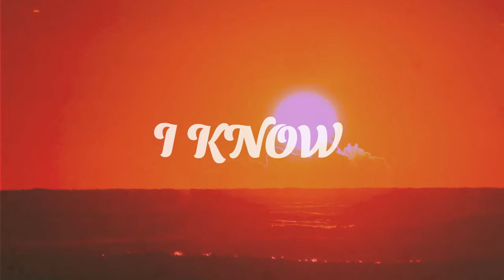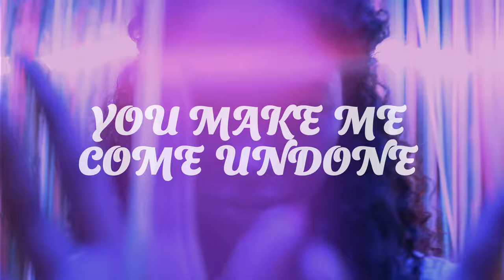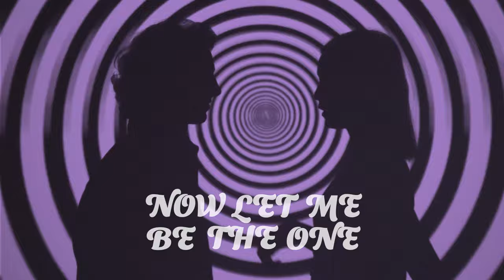RAiK - Let Me Be The One (Offical Lyric Video) [Dirty Soul]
♫ RAiK - Let Me Be The One
One time hip-hop head and Diplo collaborator RAiK brings cool, calm and collected sounds to the Dirty Soul camp. Jazzy, soulful house with a French touch sense of style, ‘Let Me Be The One’ is a laidback clubber living its best life, full of rich guitar licks, strings and keys, and a polished, pin-up vocal providing extra ear candy on what becomes the definition of cruise control. To borrow from a famous ‘80s jam, this dance ain’t for everybody – only the sexy people.

Working with artists such as: Bakermat, Brennan Heart, Wildstylez, LNY TNZ,  Rank 1, Basto, Marco V, Headhunterz,  Noisecontrollers, Tinlicker, DOLF, The Galaxy, Lulleaux, Elliot Fitch, Melsen and many more!